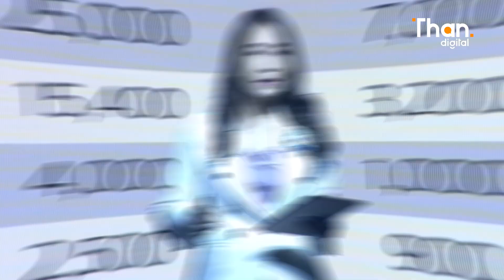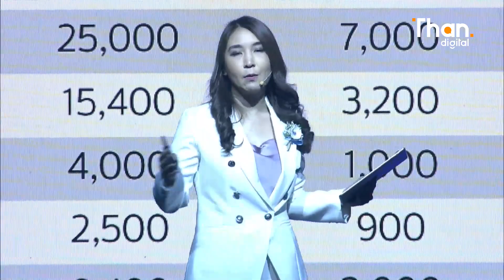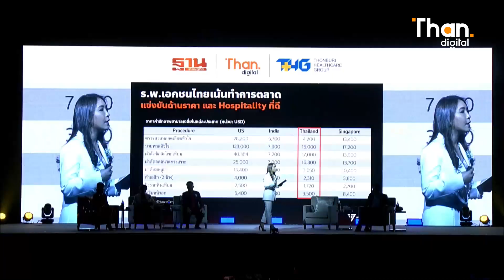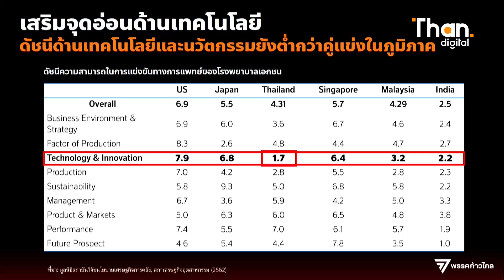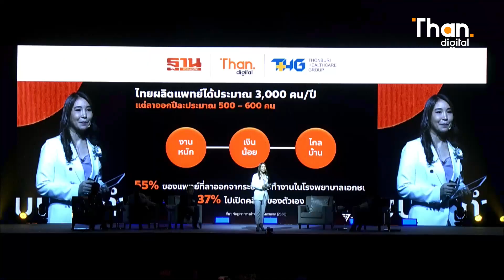ทำศูนย์กลางทางการแพทย์ให้คนไทยหรือนักท่องเที่ยวต่างชาติ? l THAN X FORUM 2023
"ศิริกัญญา" แนะ 3 ช่องทาง ดันไทยสู่ฮับทางการแพทย์ ชี้ตั้งเป้าภารกิจให้ชัด ลำดับความสำคัญประชาชนต้องมาก่อน และหนุนอุตสาหกรรมเครื่องมือแพทย์ในประเทศให้เกิดขึ้นจริง